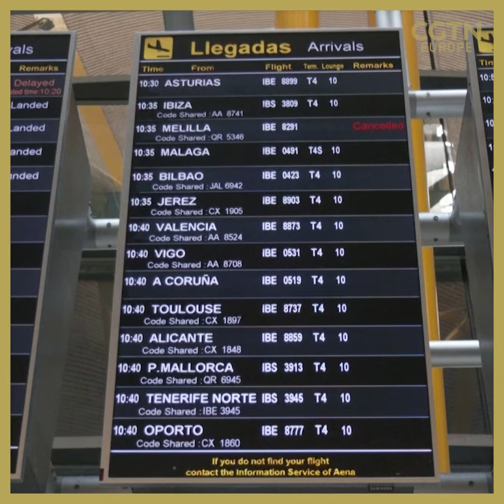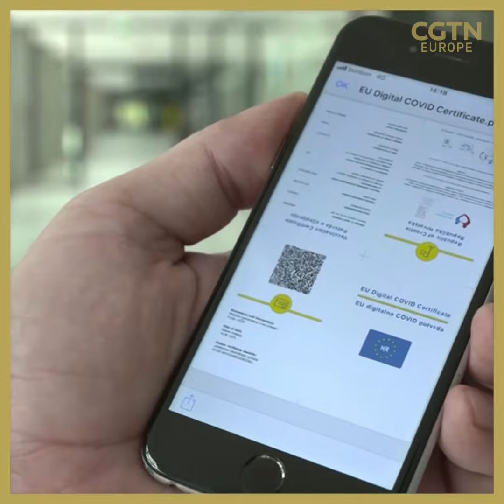Sun, fun and relaxation: EU officials clear the way for hassle-free summer travel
European Union ambassadors on Friday signed off on a plan to relax travel restrictions, allowing fully vaccinated travelers, as well as those who have recovered from COVID-19, to skip testing or quarantine when traveling from one EU country to another🧳